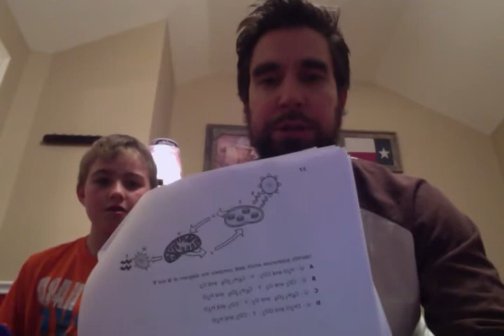Movie on 3 11 15 at 7 39 PM